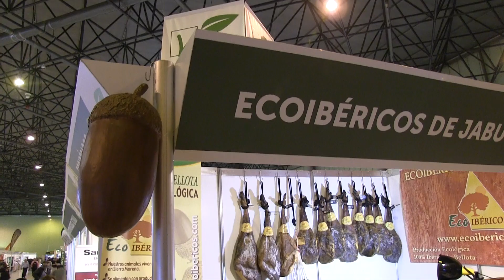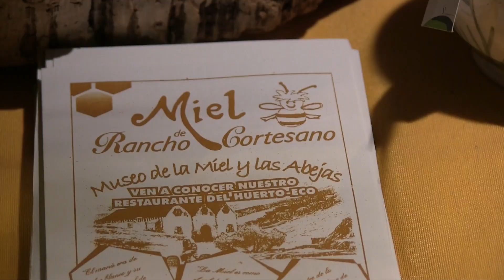ECODestino Biocultura Sevilla